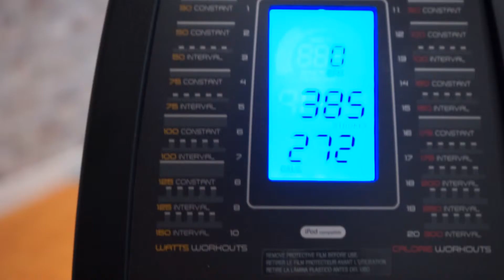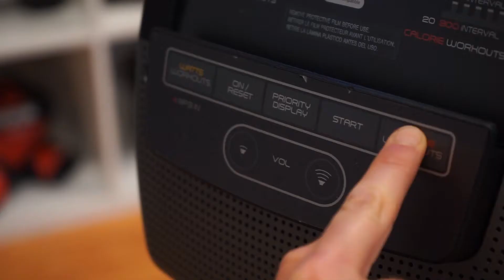Remo NordicTrack RX800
O remo RX 800 da NordicTrack é um aparelho de fitness leve mas robusto, que lhe vai permitir treinar regularmente e de modo intensivo. Com uma cor elegante, que se adapta com facilidade à decoração da casa. Poderá dobrá-lo facilmente para poupar espaço quando concluir a sua sessão se treino.